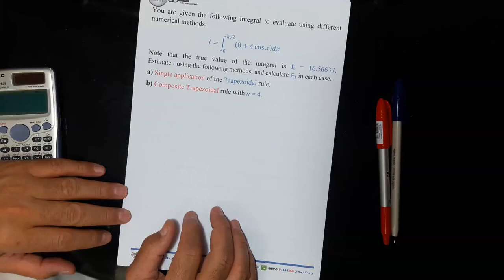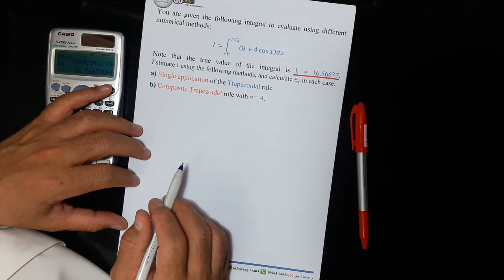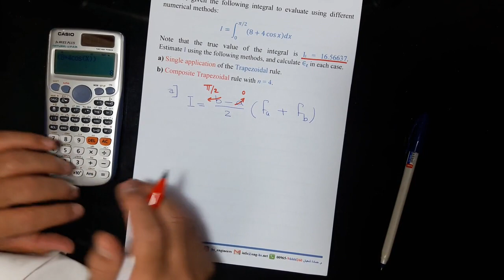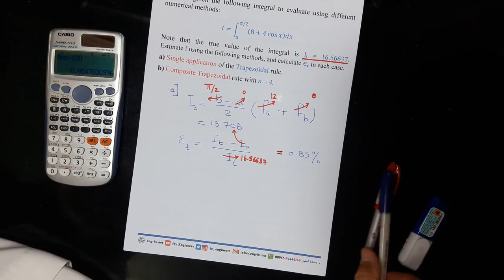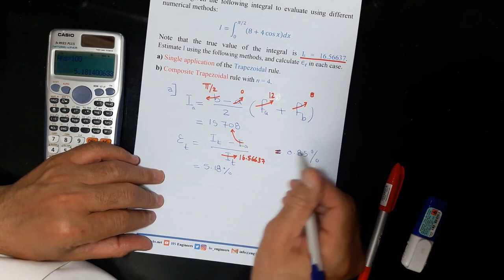15 Numerical CH 19 Question 1